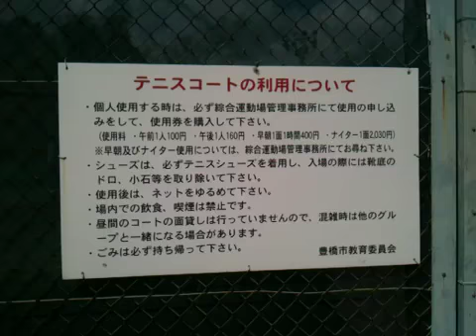豊橋公園テニスコート 03/18/2010 06:26pm PST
豊橋公園テニスコート - Captured Live on Ustream with the Ustream Mobile App